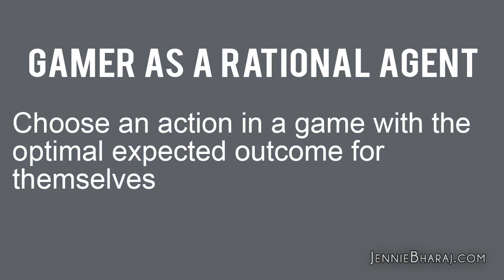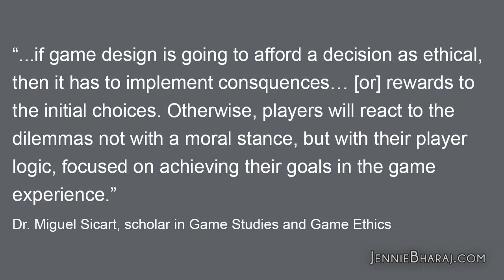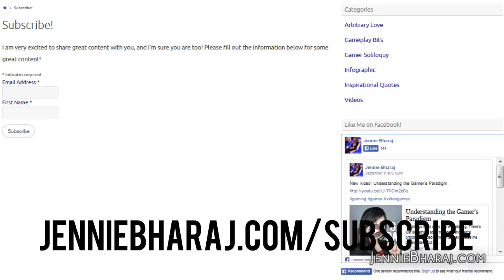Moral Choice in Video Games. Are you a moral gamer?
I’m pretty sure you’ve come across a scenario in a game where you’ve had to make a decision based on what you felt was right. I know I have.

In this week’s video, I discuss the moral development in video games.

Cheers! Keep on gaming!

Jennie Bharaj

References:

Domsch, Sebastian. (2013), StoryPlaying: Agency and Narrative in Video Games. Walter de Gruyter. Print.

Hartmann, T. and Vorderer, P. (2010), It's Okay to Shoot a Character: Moral Disengagement in Violent Video Games. Journal of Communication, 60: 94–119. doi: 10.1111/j.1460-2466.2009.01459.x

Sicart, Miguel. (2011), The Ethics of Computer Games. The MIT Press. Print.